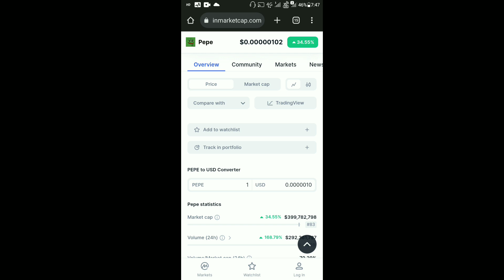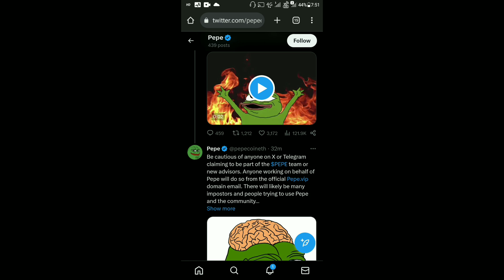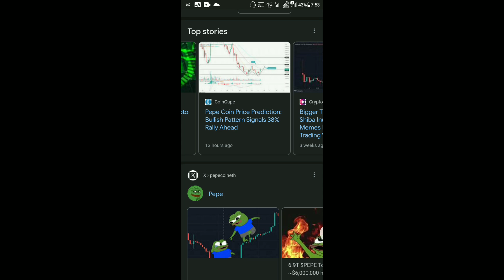PEPE Coin Today News | PEPE Coin 6.9T Burn | Price Prediction | PEPE Coin 38% Pump